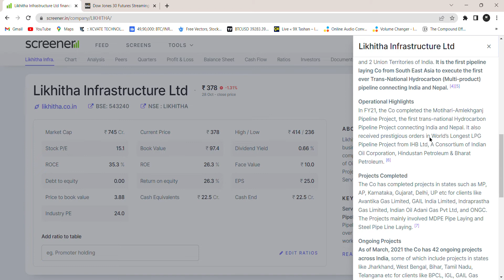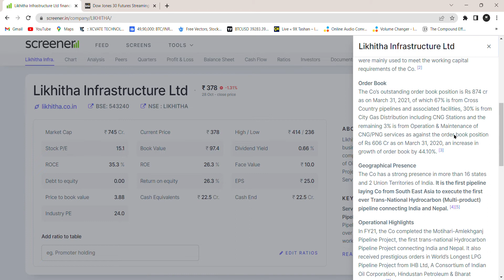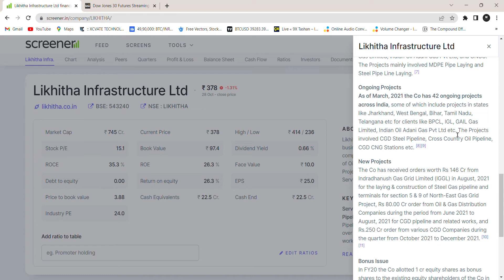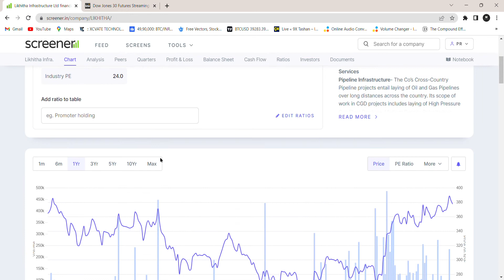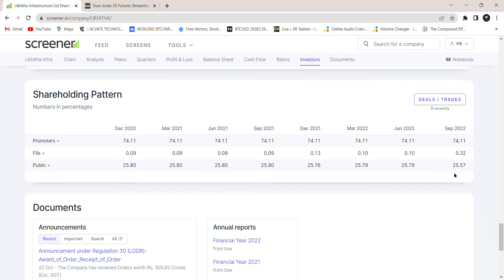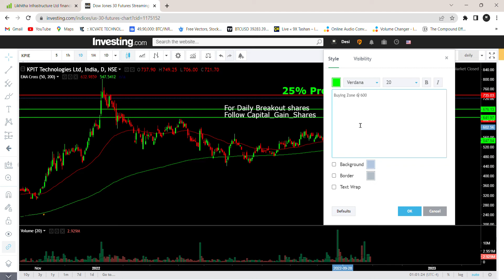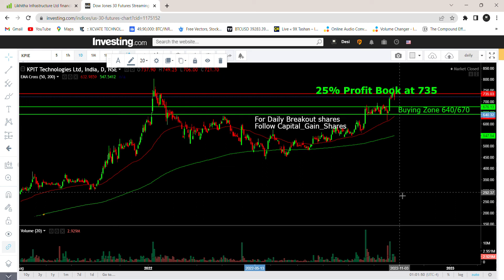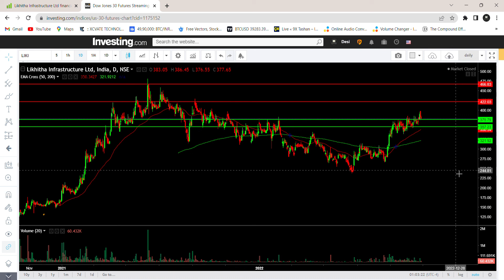investing investment invest nifty shortterm sunilmiglani nse bse Likhitha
Carborundum Universal Ltd

Accelya Solutions India Ltd

About Video:-
Our Point of view this is a good fundamental company / market leader.
Stock is only for Study purpose. Not recommended for any investing. Please do your own study and discuss with your finical advisor before take any position in this stock. We are not SEBI Registered.

In this video, we have explained:
What is Net profit PROFIT LOSS STATEMENT in stock market?
Explain Net profit PROFIT LOSS STATEMENT ?
Explain Fundamental Analysis?
How can we do Fundamental Analysis in Hindi?
What is Profit loss statement ?
How to invest in share market in India?
What should you know about the basic concept of share market?
How to invest smartly in the stock market?
why is it important to understand the market capitalization?
How to do fundamental analysis of share price and share market?
Explain company Sales Revenue Expenses ?
What is Net profit PROFIT LOSS STATEMENT ?
Top Ten Fundamental Shares?
Debt Free Stocks?

Er. Vishal Sharma
Desi R@j ( Raj Kumar )